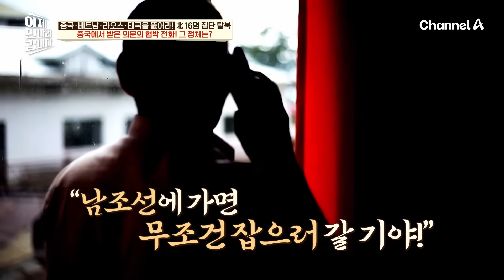[이만갑모아보기] 💥위험천만💥 北 노동자 16명, 목숨 건 동반 탈북 성공담😱 노동자 동료 15명을 설득하고 탈북한 사연은🔥 | 이제 만나러 갑니다 672 회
00:00 증국에서 받은 의문의 협박 전화
06:01 노동자 동료를 설득하기 위해 목숨을 걸었던 강윤철
14:07 한국행을 거부하고 다시 北으로 돌아간 동료의 운명은?
16:06 약 3,000km 중국 대륙을 가로지르는 숨 막히는 여정